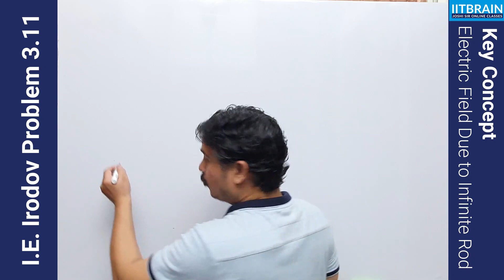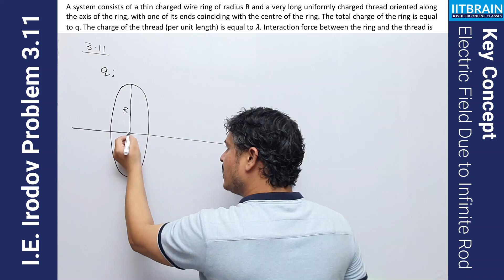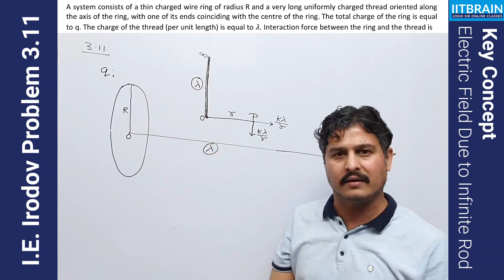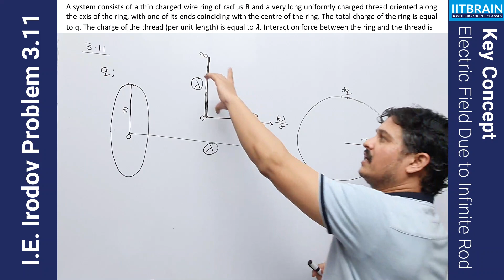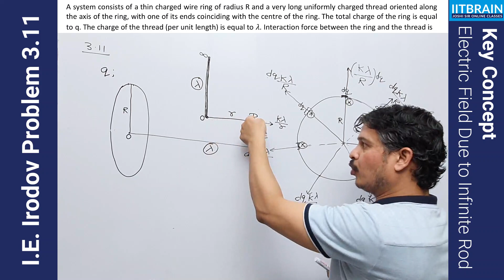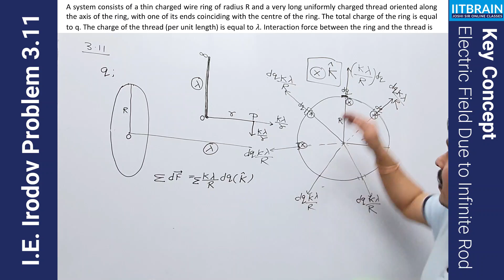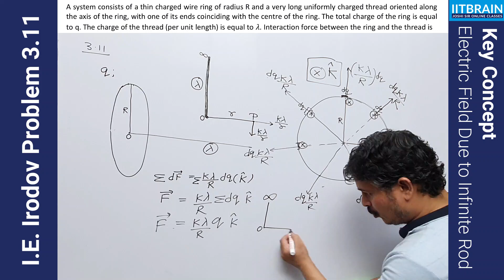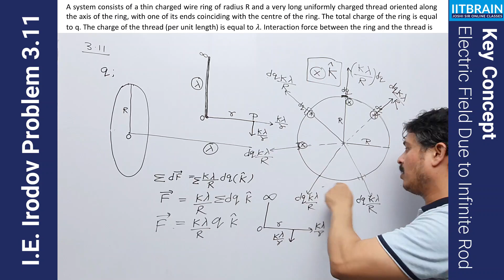I.E. Irodov Problem 3.11 | Solution | Method 1 | Electrodynamics | IIT JEE | NEET | OLYMPIAD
I.E. Irodov Problem 3.11 solution by Joshi sir | Method 1

Level: Medium
Important for: JEE mains, JEE advance, NEET, Olympiad